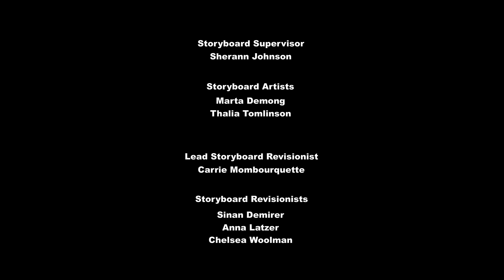My Little Pony: A Amizade É Mágica - T08E12 - Marcas por Esforço